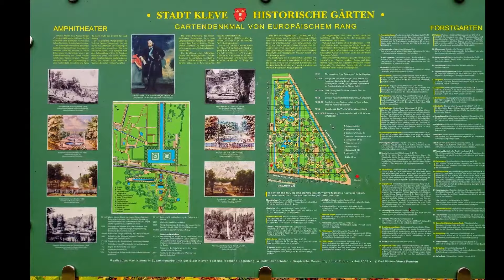Historic Gardens in Kleve, Germany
The name Kleff probably derives from Middle Dutch clef, clif 'cliff, bluff', referring to the promontory on which the Schwanenburg castle was constructed. Since the city's coat of arms displays three clover leaves (German Klee, Low German Kliev), the city's name is sometimes linked by folk etymology to the clover, but the corresponding Dutch word is klaver. Notably, Kleve was spelled with a C throughout its history until spelling reforms introduced in the 1930s required that the name be spelled with a K. In 2008, the CDU announced its intention to return the name to its original spelling.

The Schwanenburg Castle, which was the residence of the Dukes of Cleves, stands on a steep hill. It is located at the northern terminus of the Kermisdahl where it joins with the Spoykanal, which was previously an important transportation link to the Rhine. The old castle has a massive tower, the Schwanenturm 180 feet (55 m) high, that is associated in legend with the Knight of the Swan, immortalized in Richard Wagner's Lohengrin.

Medieval Kleve grew together from four parts – the Schwanenburg Castle, the village below the castle, the first city of Kleve on Heideberg Hill, and the Neustadt ("New City"), dating from the 14th century. In 1242 Kleve received city rights. The Duchy of Cleves, which roughly covered today's districts of Kleve, Wesel and Duisburg, was united with the Duchy of Mark in 1368, was made a duchy itself in 1417, then united with the neighboring duchies of Jülich and Berg in 1521, when John III, Duke of Cleves, married Mary, heiress of Jülich-Berg-Ravenburg.